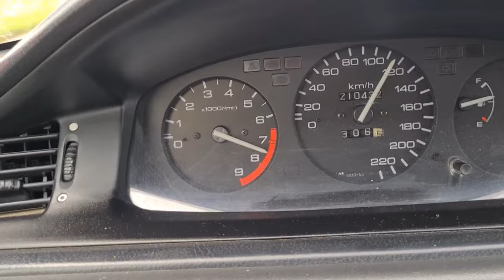B16 SKUNK2 TUNER 2 9700RPM ALLMOTOR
new engine

82mm Nippon CTR Pistons
Skunk2 Tuner 2 Cams
Ferrea 5000 Valves
205/50/R15 Advan AD08RS

12.3:1 Comp

just a street tune @ 9700rpm

dyno tune incoming